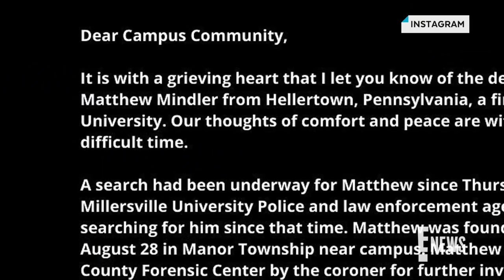"Our Idiot Brother" Child Star Matthew Mindler Dead at 19 | E! News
Matthew Mindler, best known for his role alongside Paul Rudd in "Our Idiot Brother," was found dead near his campus after being reported missing earlier this week.